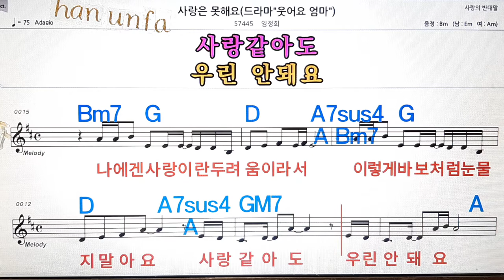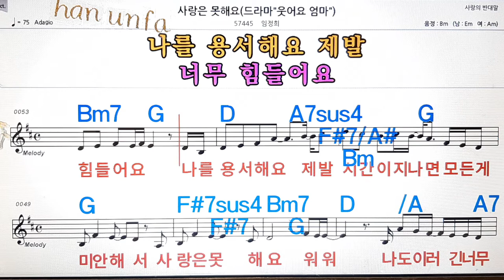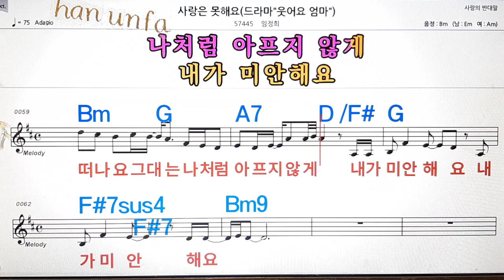사랑은 못해요/임정희💋노래방, 통기타 , 코드 큰악보, 가라오케, 반주💖Karaoke, Sheet Music, Chord, MR